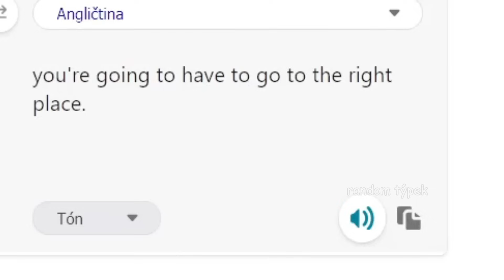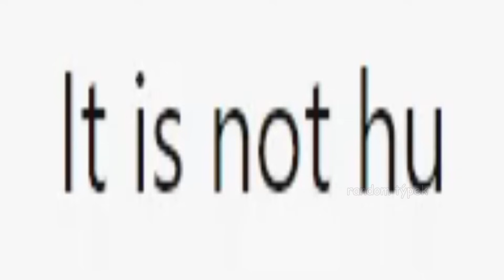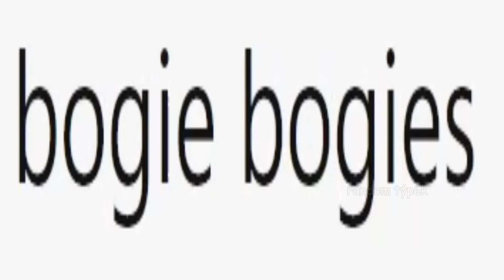Breaking Bing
I guess I had to go to that place
shoutouts to @FlyingKitty900